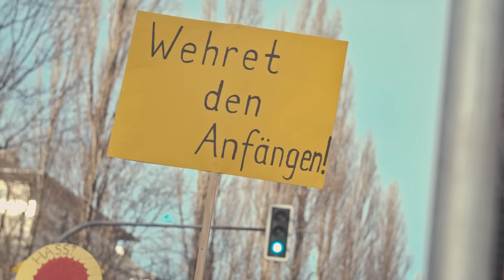Soffie - Für immer Frühling (2024)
vom 2024er album "Für immer Frühling"

Für die frühen Frühlinge! Diesen Strike nehme ich wie ein alter weisser Mann! Den Original-Uploader müsst ihr selbst suchen.

Ich hab neulich geträumt
Von einem Land, in dem für immer Frühling ist
Hier gibt es Kaviar und Hummer im Überfluss
Keiner hier, der hungert, und niemandem ist kalt
Vanilleeis zum Nachtisch, alle sterben alt
In das Land, in dem für immer Frühling ist
Darf jeder komm'n und jeder geh'n, denn es gibt immer ein'n Platz am Tisch
Rot karierter Stoff, keine weißen Flaggen mehr
Alle sind willkomm'n, kein Boot, das sinkt im Mittelmeer
La-la-la, la-la-la-la-la-la-la
La-la-la, la-la-la-la-la-la
In dem Land, in dem die Winter nicht so trübe sind
Ist der Himmel nur noch blau und rosarot
Kinder an die Macht, keine hohen Mauern mehr
Karmakonto voll, alle Waffenspeicher leer
In dem Land, in dem die Sommer kühler sind
Hab ich keine Angst zu sagen, was ich fühl (was ich fühl)
Das Herz wohnt auf der Zunge, die Sonne auf der Haut
Keiner ist im Soll, sag mir einfach, was du brauchst
La-la-la, la-la-la-la-la-la-la (sing es laut)
La-la-la, la-la-la-la-la-la (so laut)
La-la-la, la-la-la-la-la-la-la
La-la-la-la-la, la-la-la-la-la
Du nennst es Utopie, ich nenn es Heimat
Revolutionierte Freiheit
Und wenn ich in mei'm Bett abends einschlaf
Träum ich davon
Von dem Land, in dem für immer Frühling ist
Von dem Land, in dem ich noch was fühl
Von dem Land, in dem die Sommer grüner sind
Von dem Land, von diesem Land (für immer Frühling)
Und bis ich da bin, träum ich davon
Is ok,träum weiter!